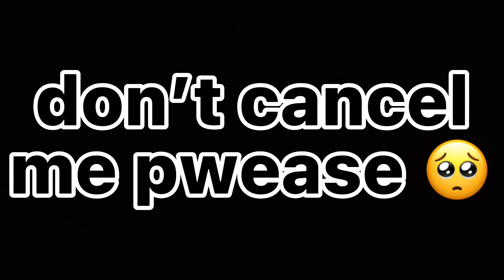New Gun Game Dupe Glitch!